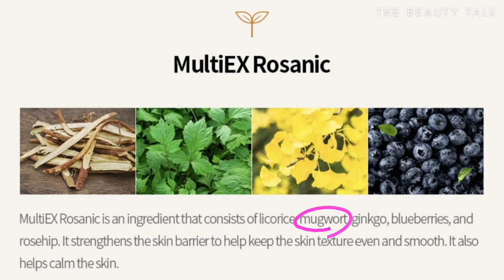IUNIK Black Snail Restore Cream FULL REVIEW | thebeautytalk (w English subtitles)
0:00    Intro
1:34    Packaging
1:55    Ingredients
2:15    About snail mucin
3:45    Claims
4:35    Texture
5:29    Skin type recommendations
6:03    My own experience :)

B G M M U S I C

Different products react differently with different types of skin. Whatever works good on me might not work as good on your skin.
Feel free to do more research and find more information regarding the products that I mentioned to see if it would suits your skin or not.

Please note that I am not a dermatologist nor a skincare experts. I do have medical degree and will use various reliable sources to deliver my contents.
Any opinions or information that I present in my videos are from my own experience and research.

I am passionate to share what I know about anything related to skincare or makeup, and I would love to go further than what's written on the bottle of the products or even Mr Google.

Every videos of mine is like an open discussion, and I always welcome feedback to correct any mistakes that I might have done in my videos.

I will try my very best in sharing and educating the basics of skincare with all of you according to your skin concerns. Please get advices from the certified dermatologist or medical experts regarding any serious skin problem :)